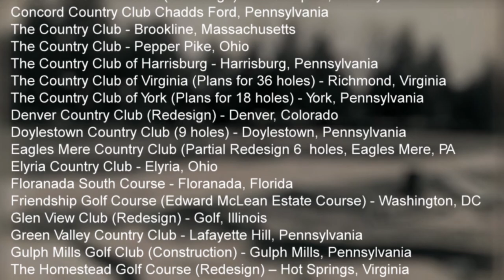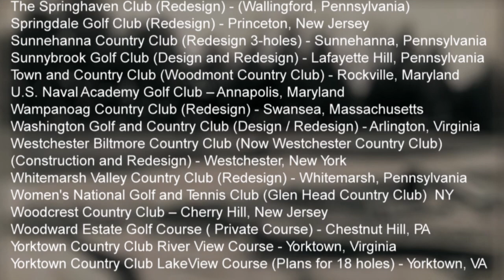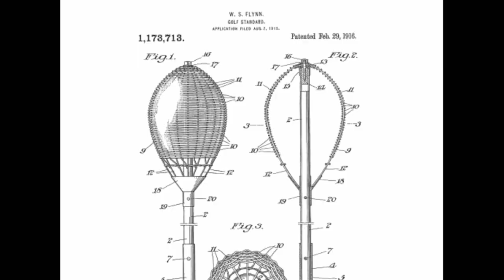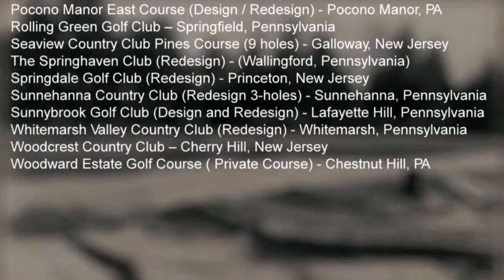Get to Know William Flynn - The Nature Faker